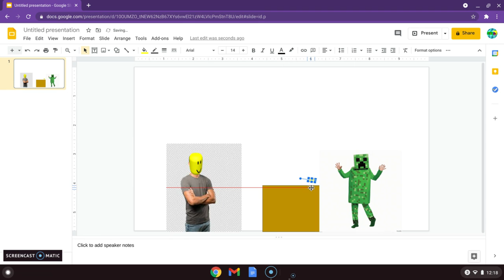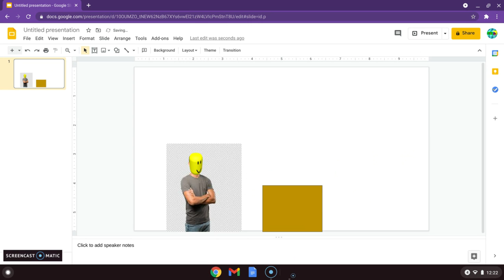Steps to get free stuff MEME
WARNIG
don't do this in real life.